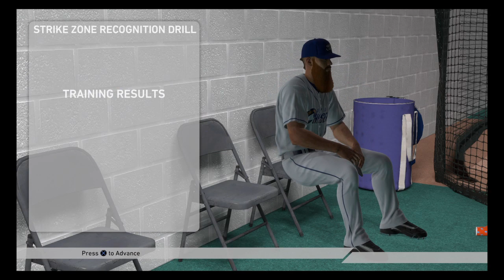MLB 19 Road To The Show Episode 1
Trying to have fun playing MLB 19 the show, not going to lie got a little bit frustrating towards the end of the video 😁 may have raged a little. hope you enjoy